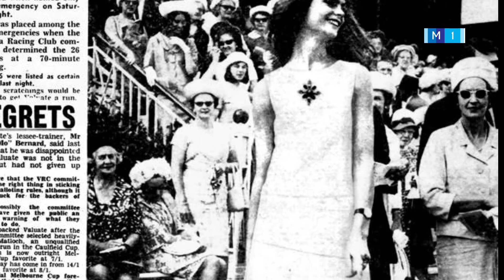Istoria din Ladă. FUSTA